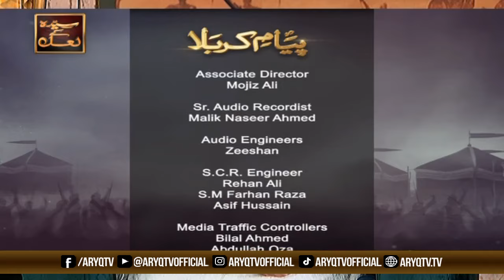Libaas Hai Phata Hua, Ghubaar Mein Ata Hua | Manqabat | Hooria Faheem